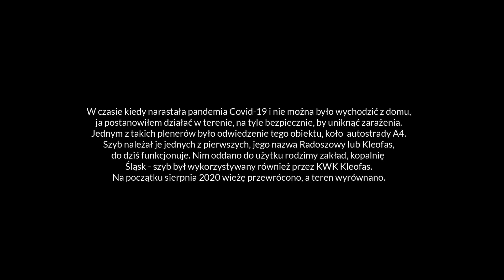Wieża # IV / KWK Śląsk / Ruda Śląska / Mine Śląsk / Silesia / 02 05 2020 / Marek Stańczyk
Wieża Szybu IV była przy autostradzie A4, przed Katowicami i Chorzowem, jadąc od strony Wrocławia. Zawsze ją widywałem, była jakaś taka niezdobyta, nieodkryta.. do 2012 roku. Byłem na jej terenie raz tylko jak funkcjonowała, potem dopiero jak już likwidacja się wdarła na poważnie. Pandemia Covid-19 nie zatrzymała tych procesów. Kiedy w Europie nastąpiła fala tego virusa i siedzenie w domu było przymusem - ja musiałem gdzieś wyjść.. i tak powstało kilka materiałów. Wejście jest z maja 2020, likwidacja z sierpnia. Obiekt był - i nie ma. Jest ten zapis, który publikuję 2 lata po likwidacji obiektu, choć sam film powstał w listopadzie 2021 roku. Dodam że to był Szyb który pracował też dla KWK Kleofas, i dalej niedaleko gdzie istniał - jest przystanek autobusowy - Szyb Kleofas.
Serdecznie Pozdrawiam!

Marek Stańczyk
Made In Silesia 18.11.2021